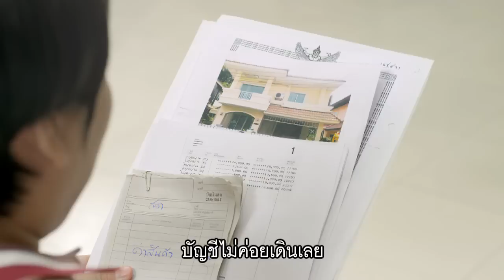ดูแล้ว "O" ไม่มี "No" แน่ๆ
คลิปที่คนเคยถูกปฎิเสธทั้งหลายต้องดู

แล้วคุณจะพบว่า กรณีไหนๆ เป็นไปได้ “ไม่เซย์โน”

กับสินเชื่อบ้านคือเงิน มายโฮม มายแคช จากไทยพาณิชย์

ให้คุณเปลี่ยนบ้านเป็นเงินง่ายๆ กู้ได้สูงสุด 10 ล้านบาท ผ่อนนาน 30 ปี*

 * เงื่อนไขการอนุมัติสินเชื่อเป็นไปตามที่ธนาคารกำหนด

กรณีไม่เป็นไปตามเงื่อนไขที่ธนาคารกำหนด ทางธนาคารจะแนะนำ เพื่อให้ท่านมีโอกาสได้รับสินเชื่อจากธนาคาร